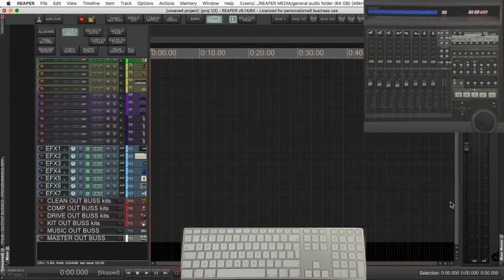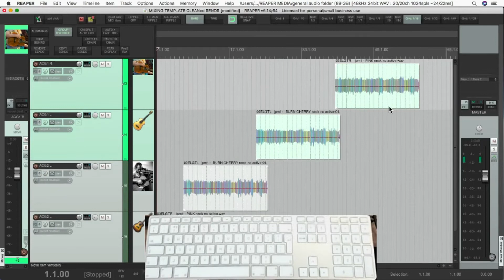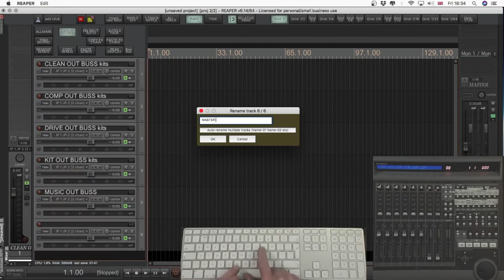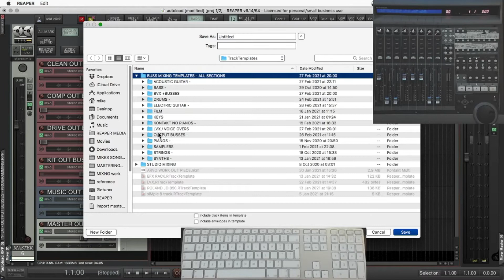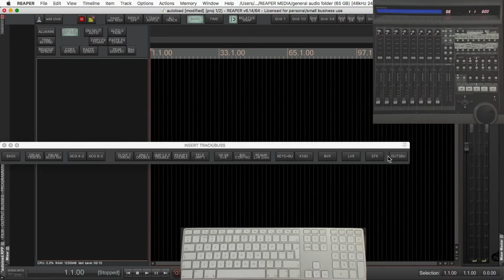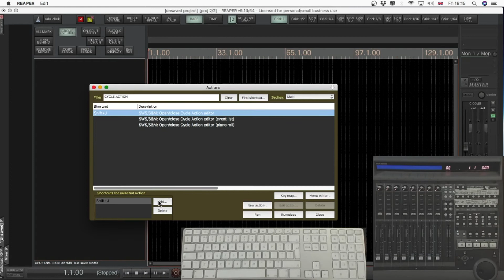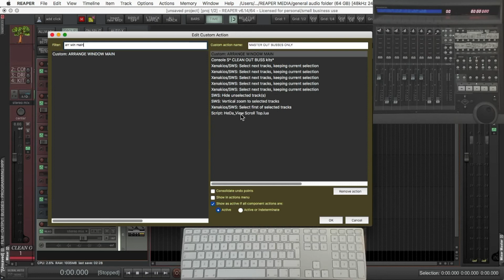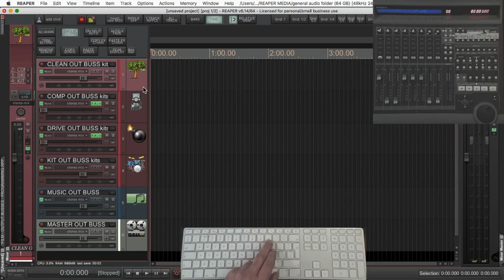REAPER DAW - TRACK TEMPLATE 0 (of 10) "OUTPUT BUSSES" - ALL PROGRAMMING INCLUDED. TIMESTAMPED CSI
THE FIRST VIDEO IN THE "VIEW BY INSTRUMENT" SERIES: OUTPUT BUSSES. (HOTKEY = "0")

PLEASE USE SUBTITLES FOR EXTRA DETAIL :)

Stop scrolling  - there's no need...view your tracks instrument by instrument showing the cascade routing of tracks from the sound source track along with viewing: just the busses/just the tracks/ - to it's buss, to a master buss and  final output... all on one key/button ? Program to a controller with CSI or just to hotkeys of you want...
See all your bass tracks(or any others) like this - combine three modifiers to zoom items/ time selection / Sounds hard but it's SIMPLE to use and remember :)
1 Bass
2 kits
3 acoustic (ACG)
4 electric (ELGT)
5 keys
6 samplers
7 BVX
8 LVX
9 EFX
10 OUTPUT BUSSES

Time stamps
0:00 intro
0:13 Importing track templates from floating windows (contextual toolbars)
1:15 hotkey views - cascade of track routing tracks
2:21 These keys working on Mackie Universal controller
3:00  Added modifiers to the 1-10 windows
4:10 Create tracks for track template - "BUS OUTS" a final buss  -for drum/music/master
4:20 Multi name tracks  - just copy this..
5:30 A quick preview of what we're making
6:08 Back to were we where.
6:10 turn master Send on all tracks ON and OFF (highlight all + hold ALT when clicking the I/O label on any track)
6:16 How to route busses - explanation of routing window
7:18 Final preparation to save as a track template - colour+icons
7:19 Make sure master out buss is routed to "master send"
7:50 Adding FX to compressor and drive channels of track template
8:21 How to save the selection of tracks as a track template a track template
8:45 How to load track template back into TCP (to verify they saved correctly)
9:11 How to make Custom action 1 : "focus main + window clear peaks"
9:50 Add hotkey to Custom action 1
10:14 How to make Custom action 2 : "Unselect tracks and items ALL"
10:58 Add hotkey to Custom action 2
11:10 How to make Custom action 3 :"Arrange window main"
12:06 The cycle action editor and adding hotkey
12:48 How to create  a "Console" cycle action Command (creates your track names in the action list)
14:30 How to create custom action 4 :"Master out busses only"
15:30 Add hotkey to custom action 4
15:56 How to duplicate Custom action and NOT delete!
16:00 Saving Command ID and to insert into CSI
16:25 Opening the Zon file showing folder structure
16:35Writing a command ID into CSI
17:01 Quickest way to update new CSI info
17:14 - check the hotkey + controller button (via CSI) to show "MASTER OUTPUT BUSSES"
17:29 Goodbye - any problems post a comment so i can try to help